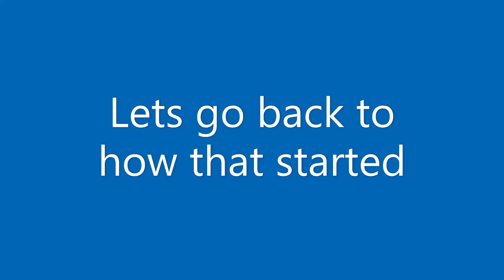Lucid Dreams Valorant Montage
1080p

Watch the whole vid